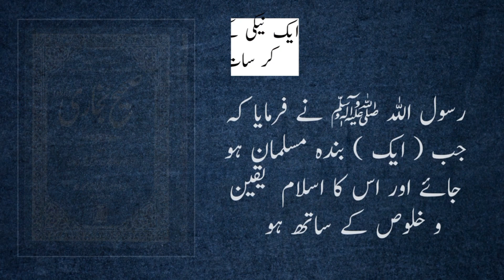Aik Naiki Ki Badle Saat So Gunah Tak Sawab| Sahi Bukhari Hadees No 41| Islamic Teachings|Urdu Hadith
Aik Naiki Ki Badle Saat So Gunah Tak Sawab| Sahi Bukhari Hadees No 41| Islamic Teachings| Urdu Hadith | Islamic Repository
´امام مالک رحمہ اللہ کہتے ہیں مجھے زید بن اسلم نے خبر دی، انہیں عطاء بن یسار نے، ان کو ابو سعید خدری رضی اللہ عنہ نے بتایا کہ` انہوں نے رسول اللہ صلی اللہ علیہ وسلم کو یہ ارشاد فرماتے ہوئے سنا کہ جب (ایک) بندہ مسلمان ہو جائے اور اس کا اسلام عمدہ ہو (یقین و خلوص کے ساتھ ہو) تو اللہ اس کے گناہ کو جو اس نے اس (اسلام لانے) سے پہلے کیا معاف فرما دیتا ہے اور اب اس کے بعد کے لیے بدلا شروع ہو جاتا ہے (یعنی) ایک نیکی کے عوض دس گنا سے لے کر سات سو گنا تک (ثواب) اور ایک برائی کا اسی برائی کے مطابق (بدلا دیا جاتا ہے) مگر یہ کہ اللہ تعالیٰ اس برائی سے بھی درگزر کرے۔ (اور اسے بھی معاف فرما دے۔ یہ بھی اس کے لیے آسان ہے۔)

Narrated Abu Sa'id Al Khudri:Allah's Messenger (saws) said, "If a person embraces Islam sincerely, then Allah shall forgive all his past sins, and after that starts the settlement of accounts, the reward of his good deeds will be ten times to seven hundred times for each good deed and one evil deed will be recorded as it is unless Allah forgives it."